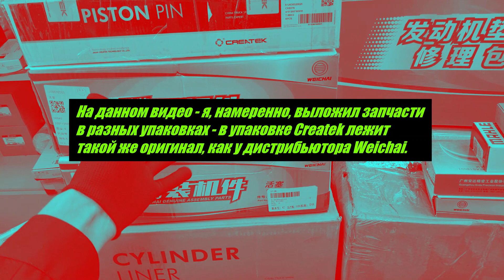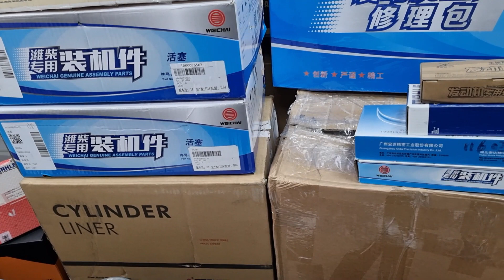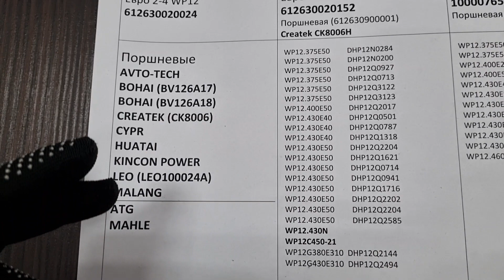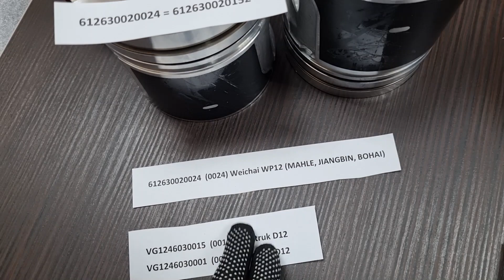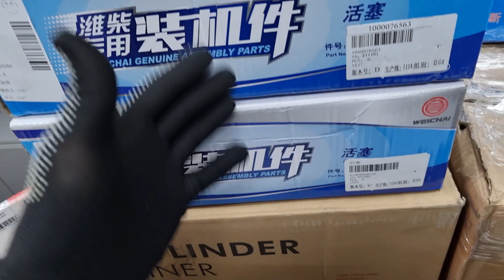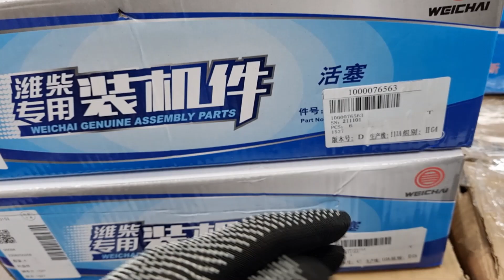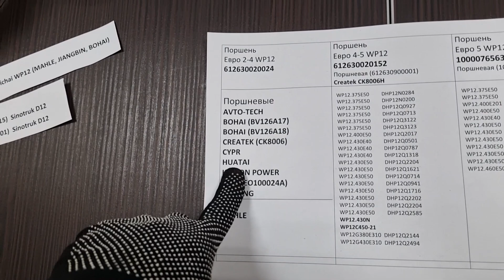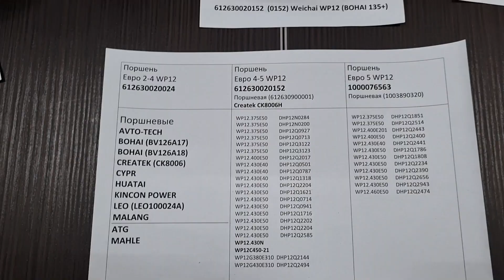Weichai WP12. Лучшая поршневая для двигателя. Спорим, Вы не знали?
Капитальный ремонт двигателя - это очень ответственное дело и подбор запчастей перед выполнением ремонта - это важный момент, который хочется доверить профессионалу.

К сожалению, не все фирмы, которые торгуют запчастями на двигатели, могут дать подробные комментарии по качеству запчастей и, иногда, откровенно, впаривают среднее качество или аналог не самого лучшего качества.

Очень часто так происходит из-за отсутствия информации в данном направлении, а также из-за того, что на фирмах часто меняются менеджеры, что не позволяет каждому очередному менеджеру стать настоящим проффесионалом своего дела.

Чтобы лучше понять, что Вас ждет при выборе запчастей на двигатель Weichai WP12 посмотрите данное видео.

Уникальный опыт моей работы в запчастях не оставит Вас без ответов.

На видео представлены запчасти для поршневой Weichai WP12
в различных упаковках, чтобы у Вас могло составиться правильное представление о том, как запчасти представлены на рынке и что Вы найдете, когда будете заказать запчасти у своего поставщика.

Предлагайте темы для новых видео в направлении Китайская грузовая техника, спецтехника и подобное.

Я хорошо разбираюсь в китайских двигателях, которые устанавливаются на китайских самосвалах, тягачах и другой спецтехнике. Вы можете обращаться ко мне по любым вопросам, связанным с запчастями на двигатели, так как это основное направление моей работы.